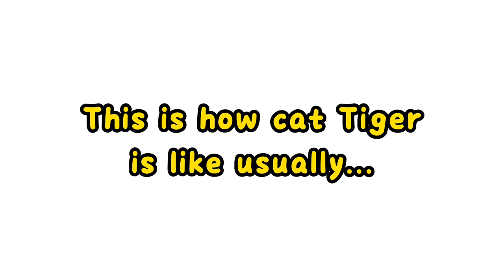Giant cat Tiger has his gentle side.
Maine Coon cat Tiger has many facial expressions. This is the gentle side of him.